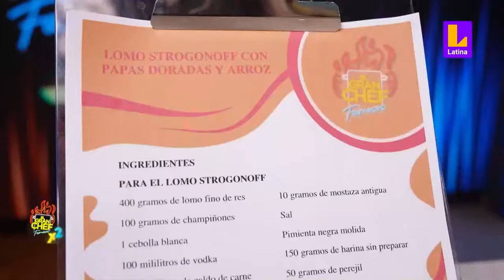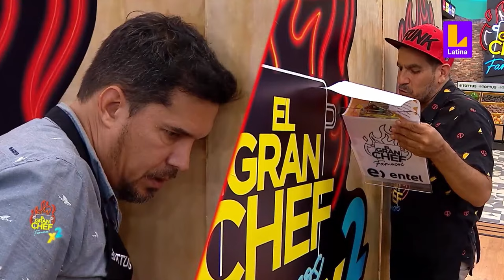El Gran Chef Famosos x2 - PROGRAMA COMPLETO: Lunes 18 de marzo | LATINA EN VIVO